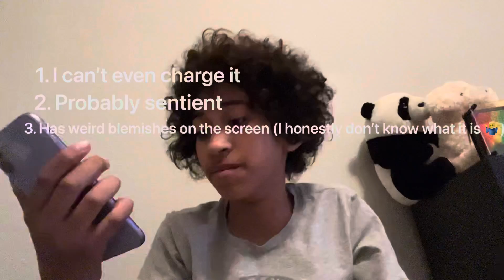I’m back :3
Aye y’all srry I’ve been gone for 3 months, just had a lot goin on in life and had to focus on my family and my health. But I’m back :D (idk how long tho) so yeah :3